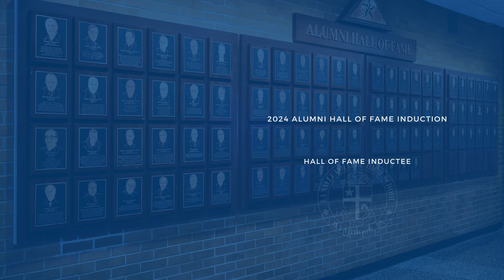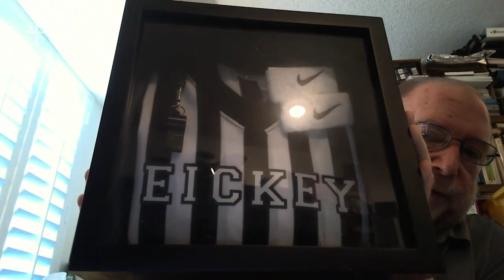2024 Alumni Hall of Fame Inductee: Charles J. Dunton '70